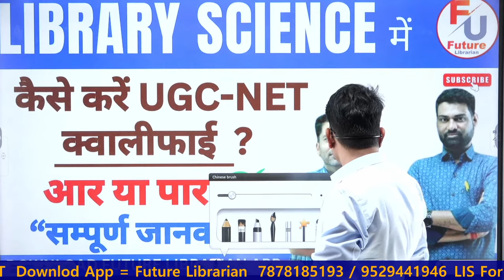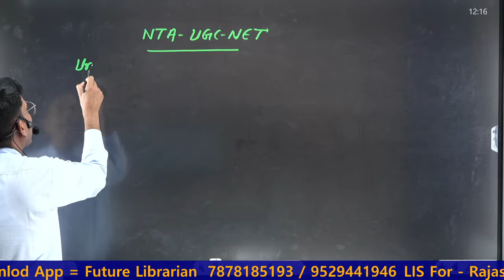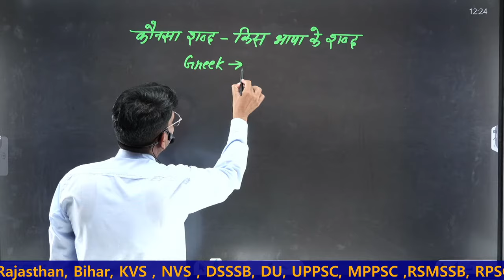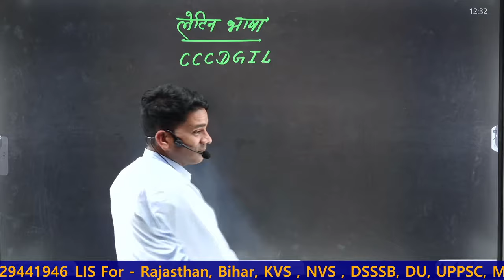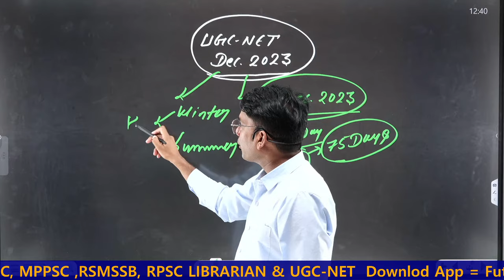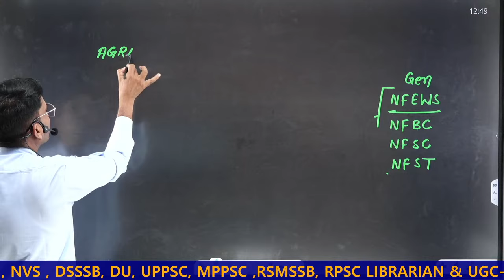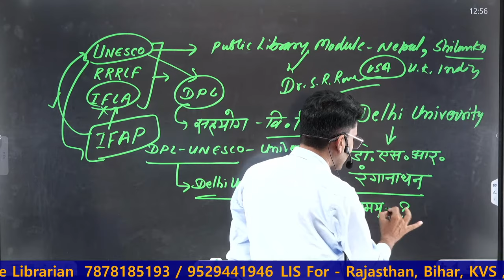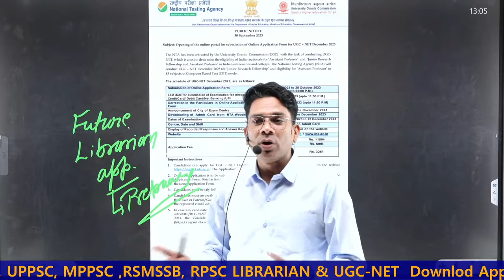UGC NET LIBRARY SCIENCE 🔴 एक ही बार में कैसे करें Qualify 🔴 LIBRARIAN NET / SET NEW SYLLABUS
UGC NET / SET  LIBRARY SCIENCE 🔴 SYLLABUS :- LIBRARY SCIENCE 🔴 LIBRARIAN NET / SET NEW SYLLABUS

librarian future LIBRARIAN For Competitive Exams ( Librarian All Competitive Exams) Preparation.
 Join Us for Library Science Competitive Exams ( UGC-NET, kvs, Nvs, Bihar, Rajasthan, Dsssb, & all Library Exam ).

🍫 ⋆ 🍩  🎀 𝐈𝐦𝐩𝐨𝐫𝐭𝐚𝐧𝐭 𝐯𝐢𝐝𝐞𝐨𝐬 𝐟𝐨𝐫 𝐋𝐢𝐛𝐫𝐚𝐫𝐲 𝐒𝐜𝐢𝐞𝐧𝐜𝐞 🍫 ⋆ 🍩  🎀